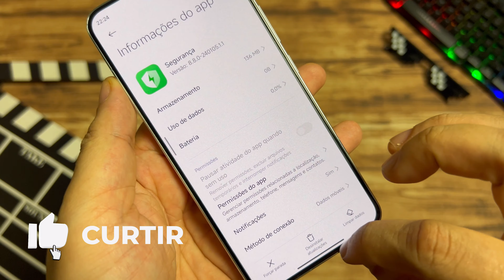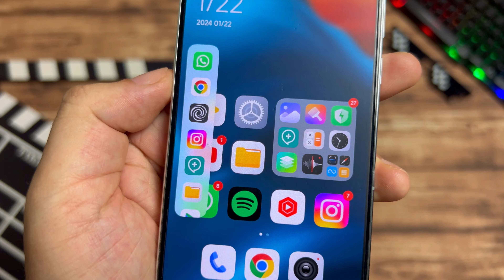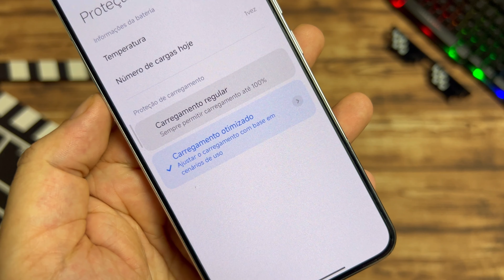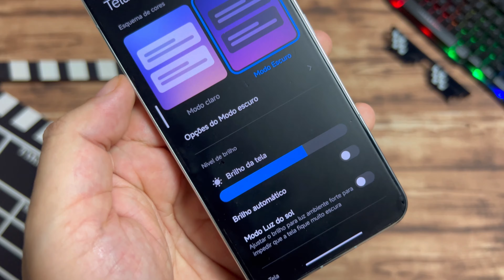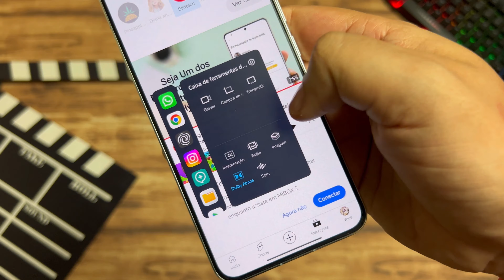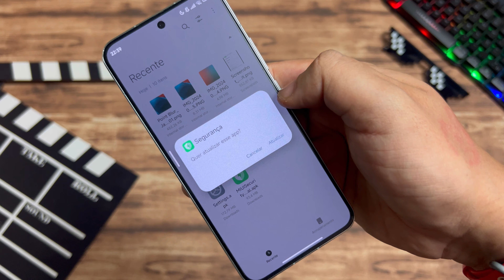Finalmente Chegou na HyperOS Global - NOVO App de SEGURANÇA - 2 Novos Recursos Adicionados